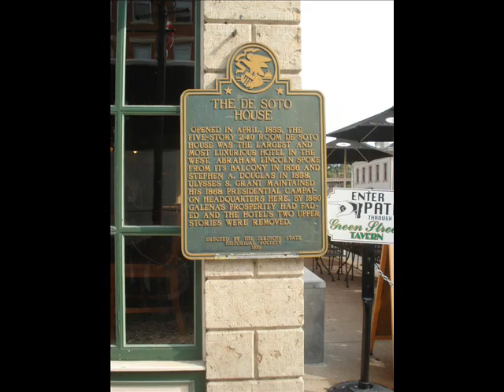Galena - Ulysses S Grant's Country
10/1/2014  Historic Galena with its rolling hills was home to the greatest Civil War General Ulysses S. Grant as a young man and later became the President of the United States.